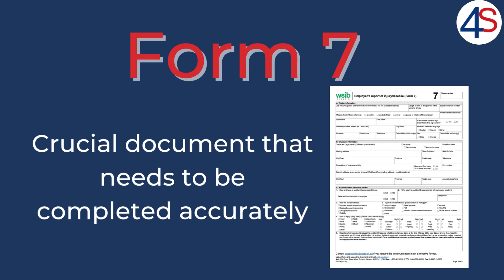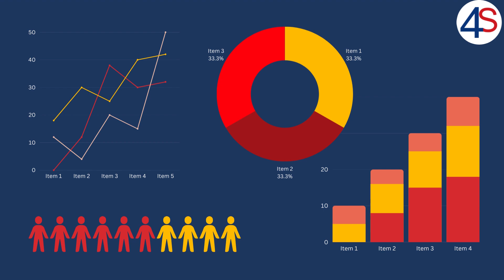4SAFECOM Claims Management Video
Welcome to a world where claims management becomes an easy and organized process, all thanks to 4SafeCom! In this video, we discuss the importance of claims management and how our tools and solutions can revolutionize the way you handle injuries claims at your workplace!

Whether you're in manufacturing, hospitality, automotive, or any industry dealing with claims, 4SafeCom's solutions help you deliver fast, accurate, and customer-centric services.

to get started!